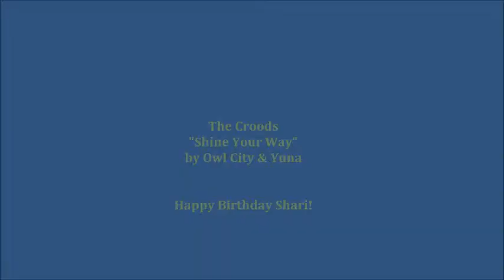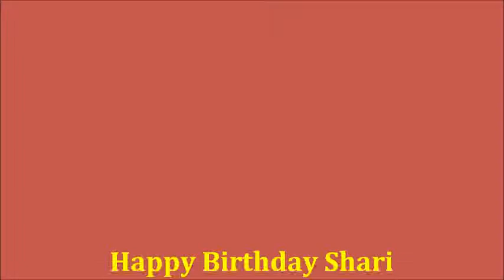Shari's birthday (featuring: the croods)